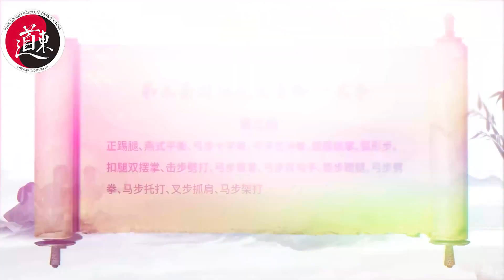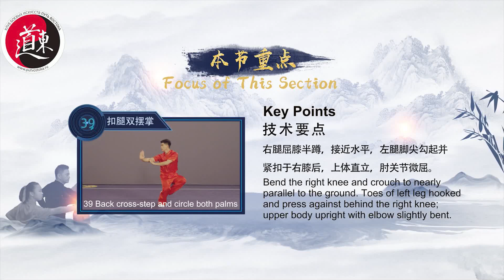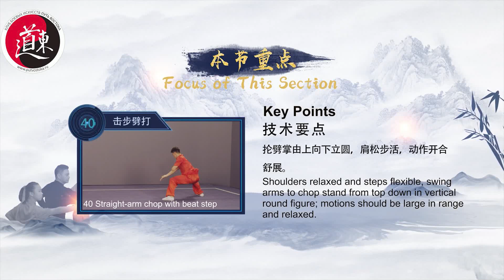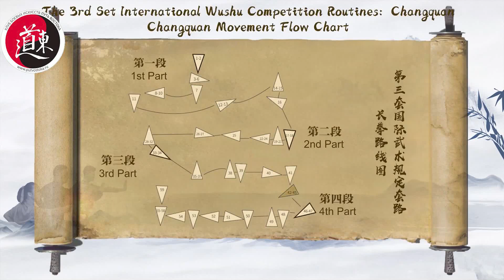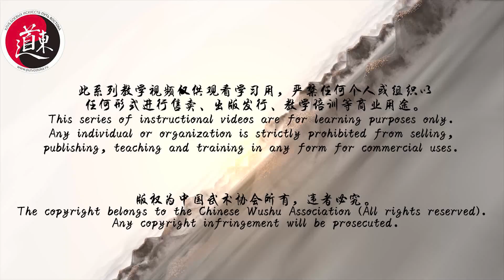Подробный разбор 3 сета гуйдин Чанцюань. Часть 3